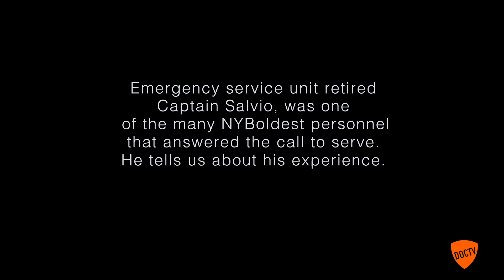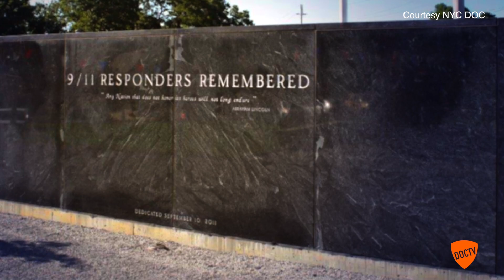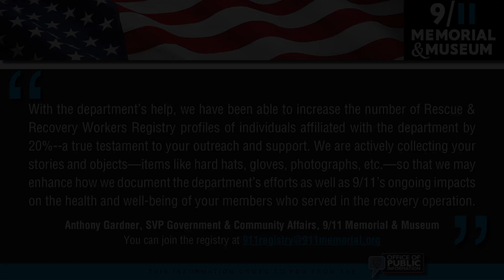We Were There: Captain Salvio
Hear Captain Salvio's account of his experience at Ground Zero.